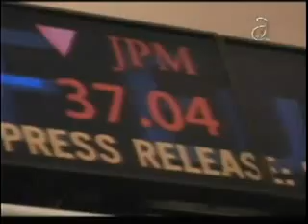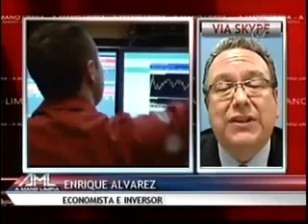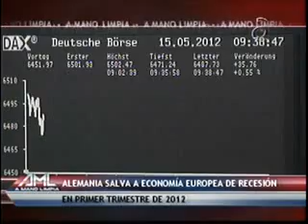Investigación criminal sobre JPMorgan